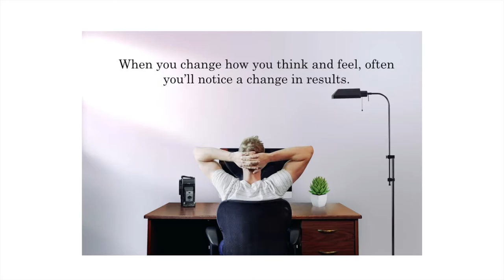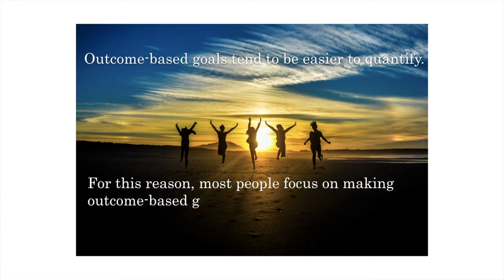How Can I Achieve My Goals?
Behavior vs. Outcome-Based Goals
We all know that goal-oriented people are more successful, happier, and more productive. But setting and keeping goals is a skill, and like any skill, there’s a right way to do it. One thing you might find helpful is separating your goals into behavior-based and outcome-based models. There are a few differences between the two, and knowing which is which can be key.
Behavior-Based Goals
Behavior-based goals are typically changes you make to how you act. For instance, handling stress better, being nicer to others, and spending less time procrastinating are all examples of behavior-based goals. They focus on how you personally feel and behave, rather than just looking purely at the outcome of your actions.
Behavior-based goals play into outcome-based goals, but they aren’t the same. When you change how you think and feel, often you’ll notice a change in results. But that’s not the focus, it’s just a pleasant side-effect.
In order to make behavior-based goals, you’ll need to reflect on how you feel when you’re completing a certain task. Do you get snippy with coworkers in the mornings, or feel tired when you’re trying to meet a deadline? Focusing on the way you feel when you aren’t performing well, then making a concrete effort to change can help to make you more pleasant and productive.
Outcome-Based Goals
Outcome-based goals are changes you make to your performance. For instance, answering your emails faster, reducing the amount of errors you make, and getting projects done on time are all outcome-based goals. They focus on the outcome of your actions, rather than how you feel about performing your tasks.
Outcome-based goals tend to be easier to quantify. You can count the number of emails you respond to before lunch, and you can keep track of the amount of time you spend on a certain project. For this reason, most people focus on making outcome-based goals. After all, your progress is so much simpler to quantify.
Making Them Work Together
The real key to success is melding behavior-based goals with outcome-based goals. Often you can get to the root of a problem by changing your behavior, and then watch as your outcomes change. Sometimes it’s hard to separate the two, and that’s okay. Just don’t lose sight of the fact that your performance is a mix of both. Having the right mindset is just as important as working hard if you want to succeed.

Get your Life Coaching 101 gifts when you join the free Softer Side Member Vault at ESofterSide.com